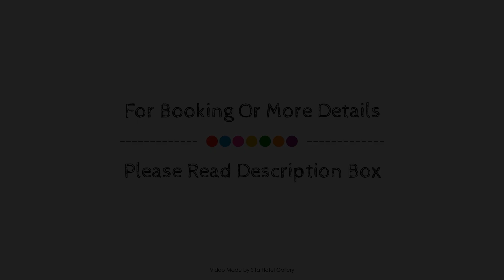Great Keppel Island Hideaway, Rockhampton, Australia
Searching For
1. Great Keppel Island Hideaway - Rockhampton
2. Great Keppel Island Hideaway - Rockhampton Virtual Tour
3. Great Keppel Island Hideaway - Rockhampton Rooms
4. Great Keppel Island Hideaway - Rockhampton Amenities
5. Great Keppel Island Hideaway - Rockhampton Videos
6. Great Keppel Island Hideaway - Rockhampton Offers
7. Great Keppel Island Hideaway - Rockhampton Deals
Audio Credit:
Track Title: Blank Slate
Artist: VYEN